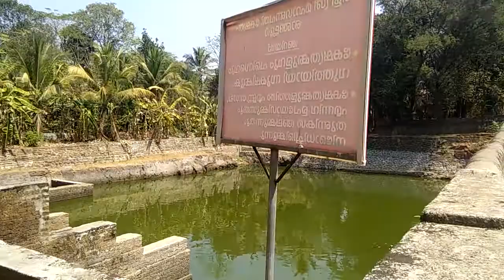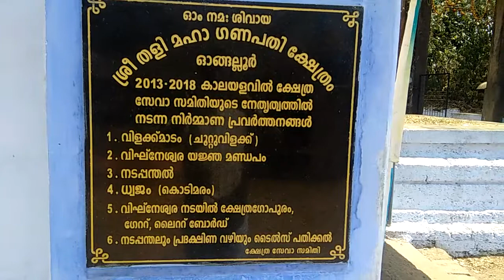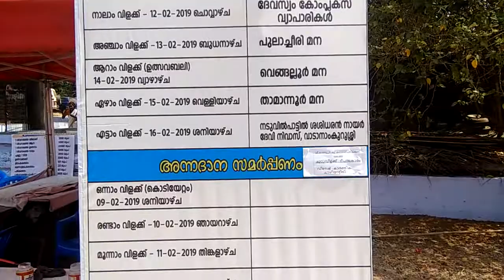ശ്രീ ഓങ്ങല്ലൂർ തളിയിൽ ഗണപതിക്ഷേത്രം, ഓങ്ങല്ലൂർ, പട്ടാമ്പി.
ഉത്സവം 2019.